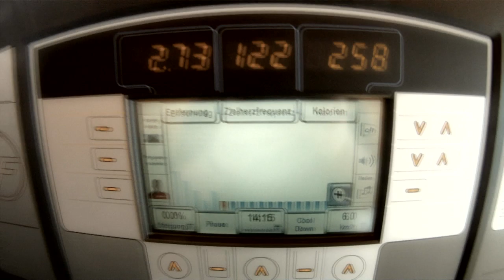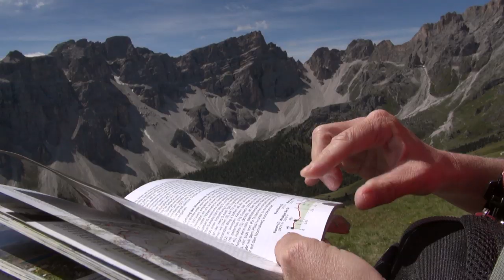Traumpfad München Venedig wandern | Der Kinofilm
Offizieller Filmtrailer: "Zu Fuß über die Alpen"
(jetzt erhältlich als Download, als MovieStream und auf DVD bei Amazon.de)

Die Drei-Länder-Wanderung von München nach Venedig ist eine abwechslungsreiche Tour für leidenschaftliche Berggeher, aber auch noch einiges mehr: ein Bergerlebnis, eine Entdeckung der Landschaft, aber auch eine Entdeckung von sich selbst, der eigenen Fähigkeiten und Grenzen.

In gut 30 Tagen führt die Strecke über fast 550 Kilometer und 22.000 Höhenmeter vom Marienplatz in München über die Bayerischen Voralpen, das Karwendel und die Zillertaler Alpen, bis nach Südtirol in die Dolomiten und schließlich über die Piave Ebene nach Venedig mit seinem weltberühmten Markusplatz. Die bekannten österreichischen Filmemacher und Bergfotografen Petra und Gerhard Zwerger-Schoner haben ihre Erfahrungen entlang ihrer Wanderung mit mehreren Filmkameras festgehalten.

"Zu Fuß über die Alpen" ist nicht nur ein informatives und spannendes Portrait der kompletten Alpenüberquerung, sondern enthüllt auch ein sehr persönliches Bild der beiden Wanderer, mit allen Höhen und Tiefen auf einer wochenlangen Wanderung - und selbstverständlich darf auch eine passende Portion Humor nicht fehlen.

Zwerger-Schoner schufen mit diesem Film eine lebensnahe und einfühlsame Dokumentation, die weit mehr ist, als ein Wanderbericht. Bemerkenswerte Aufnahmen in grandioser Gebirgslandschaft und ein authentisches Erlebnis zweier Wanderer, die losgegangen sind, um die Anmut der Berge zu erfahren, doch am Ende viel mehr gefunden haben.

DVD bei Amazon.de: